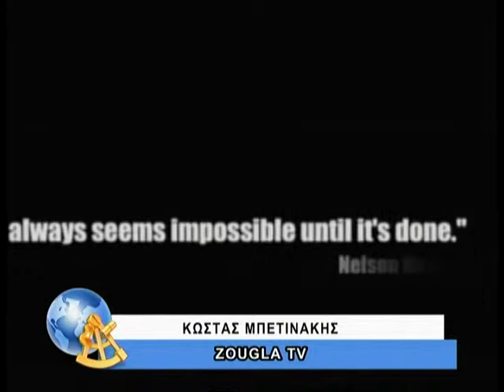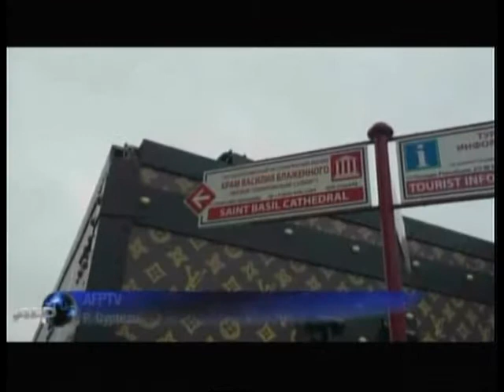10.12.2013 Είναι ένας τρελλός,τρελός κόσμος με τον Κώστα Μπετινάκη στη ZouglaTv